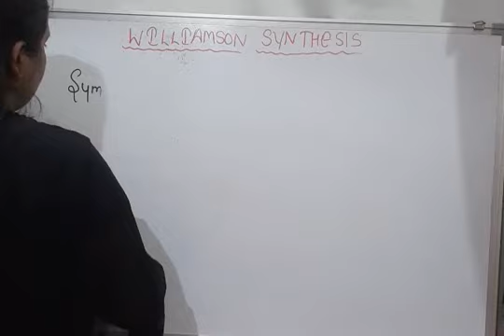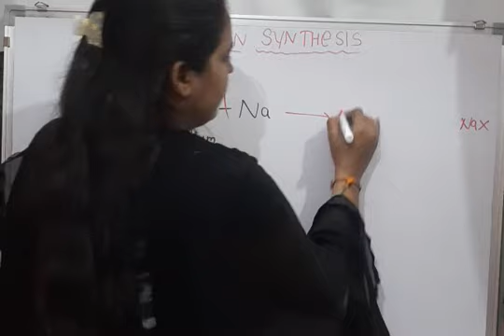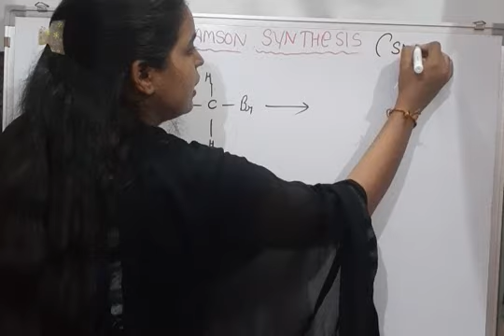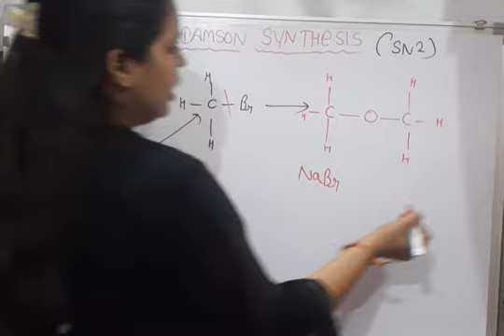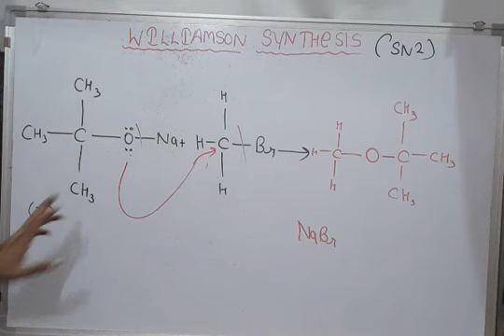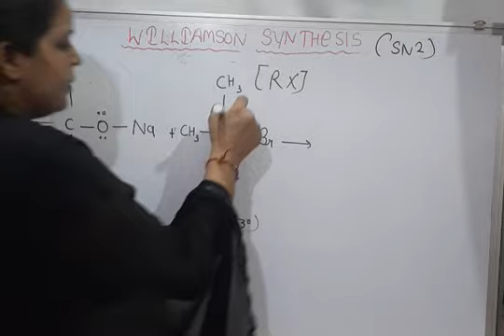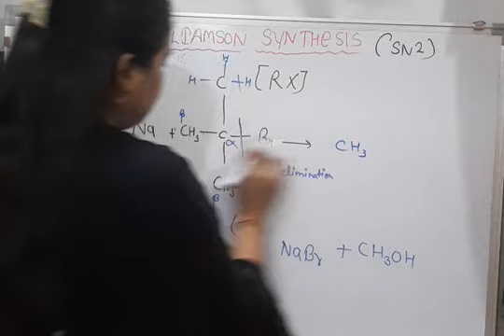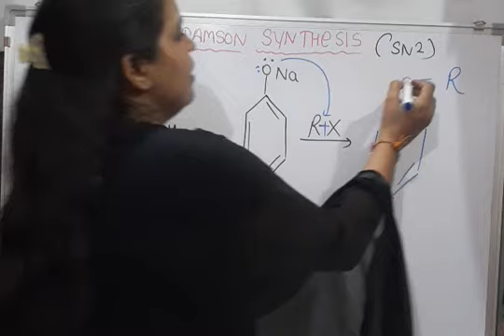Williamson synthesis preparation method of ether class 12 alcohols phenols and ethers shivani part